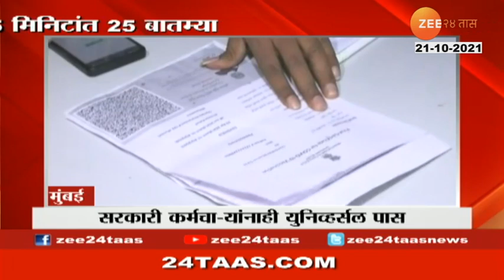Universal Pass mandatory for all government employees to travel by mumbai local train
Universal Pass mandatory for all government employees, Mumbai local train, mumbai local train to travel by mumbai local train